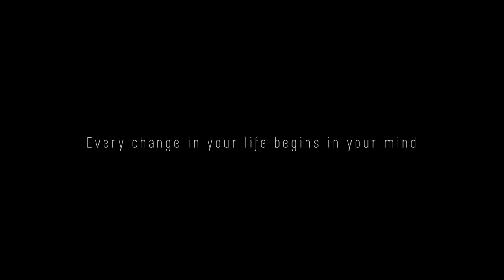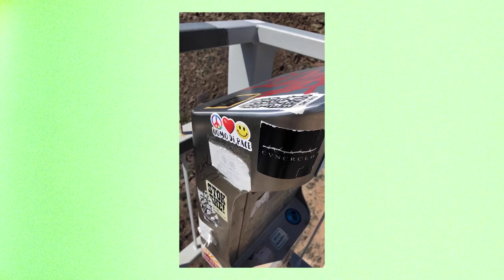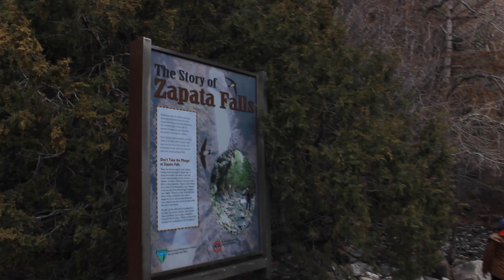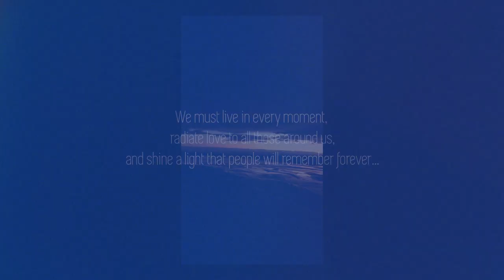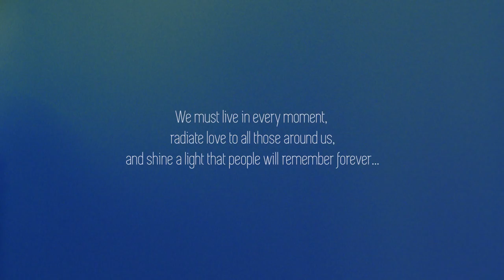I quit my job and went on a roadtrip to Colorado.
I quit my full time 40hr week job and these past few days I've been filled with so much motivation and ideas to create more. I've got in mind where I want the quality and production of my future videos to be. In the end it all comes down to my mentality and how much time I invest into learning and creating more videos. Just gotta be consistent with it. Consistency and hard work yield results.